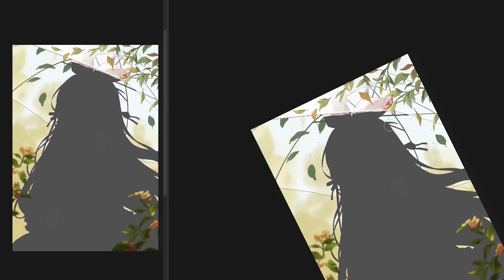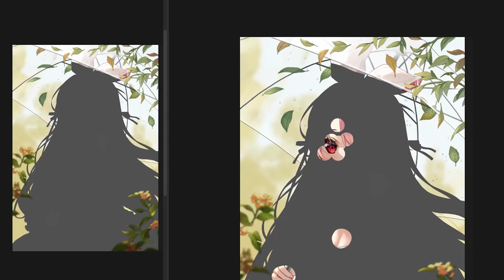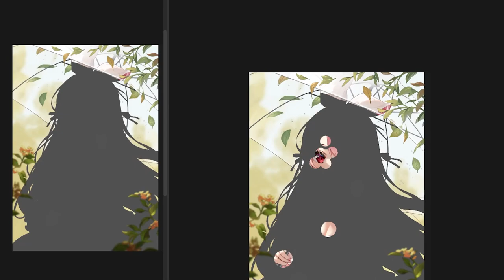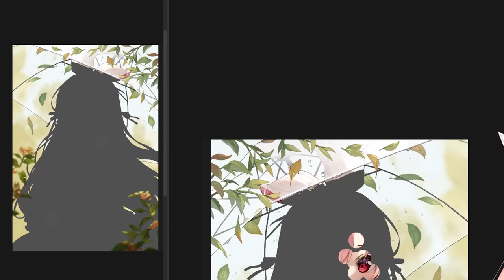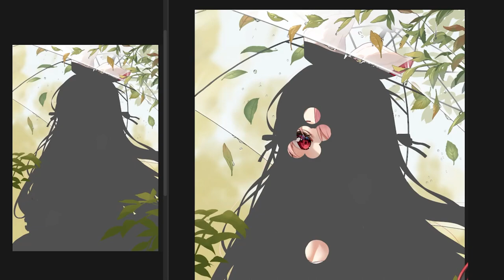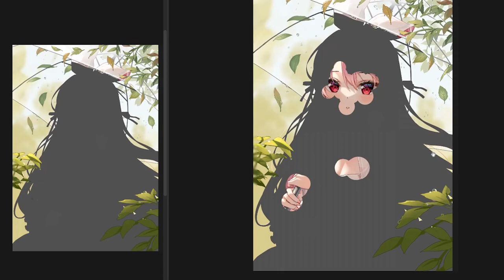Background Painting Timelapse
Full-time illustrator who streams when there are no deadlines! I draw for Japanese game & publishing companies.
Streams every Saturday or Sunday on Twitch and some archives will be uploaded on YouTube!

◆Lore
Granny Rosu died and got isekai'd into Alice and Wonderland. She woke up in a young boing boing girl's body.

Vtuber Tag, Stream Tag, & Art Tag
Stream Layout/Overlay: Rosuuri
Loading Screen Art: れんが
Loading Screen Animation: Rosuuri
End Screen Art: 間明田